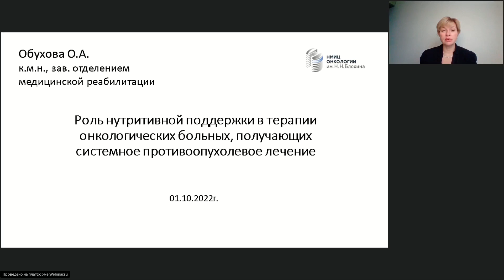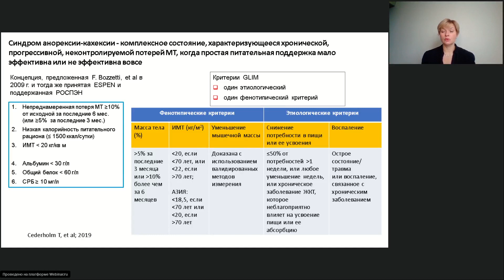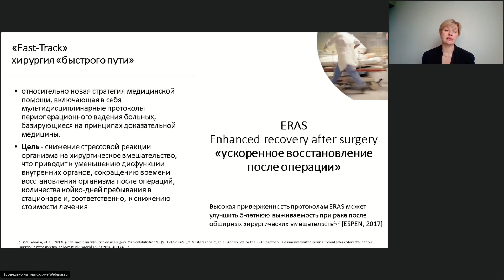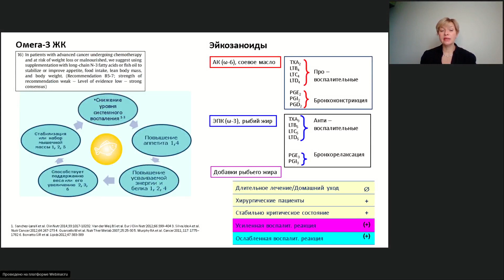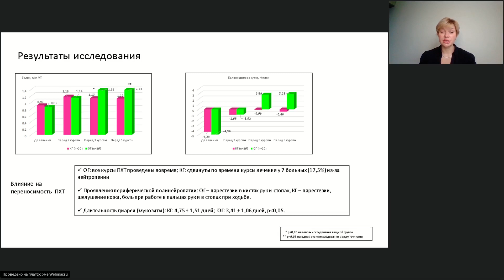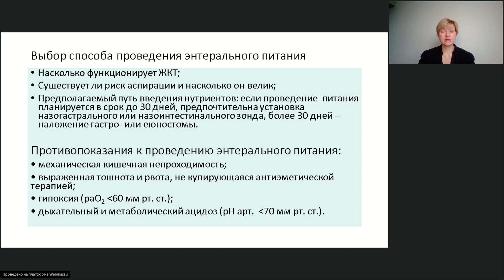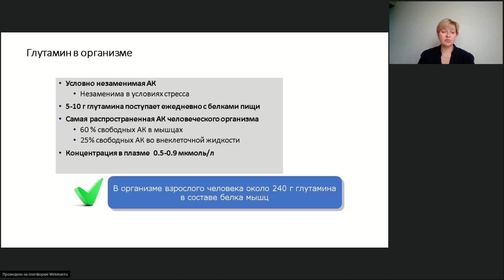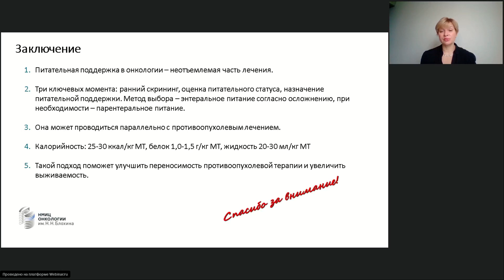Роль нутритивной поддержки в терапии онкобольных, получающих системное противоопухолевое лечение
Вебинар «Роль нутритивной поддержки в терапии онкологических больных, получающих системное противоопухолевое лечение»